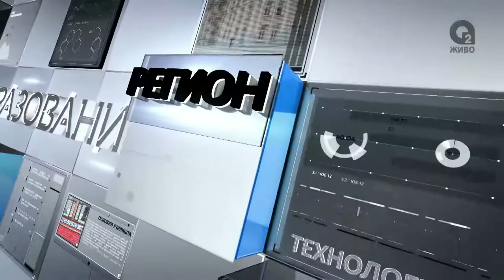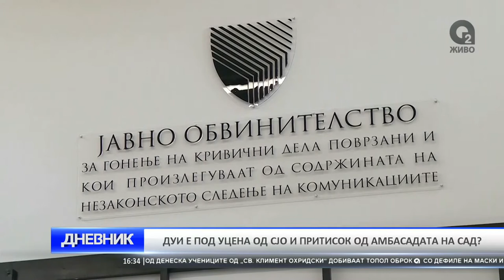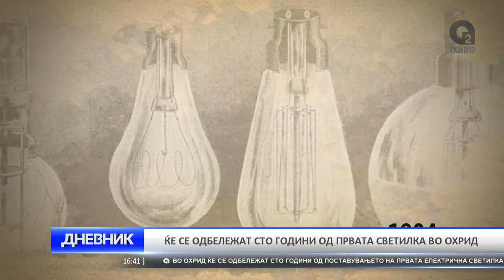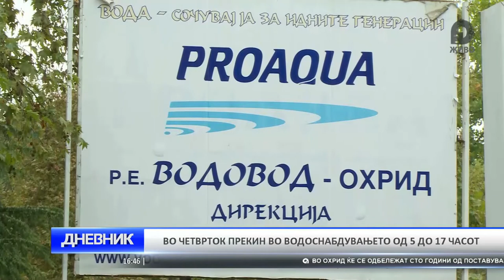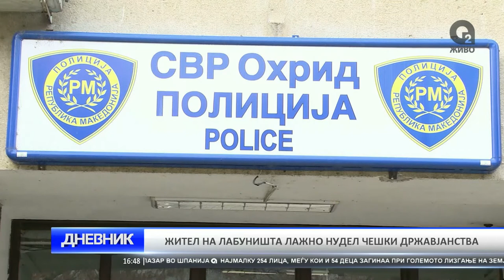Dnevnik 03 04 2017